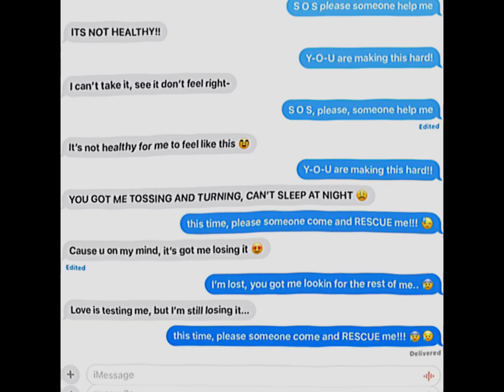SOS PLEASE SOMEONE HELP ME!